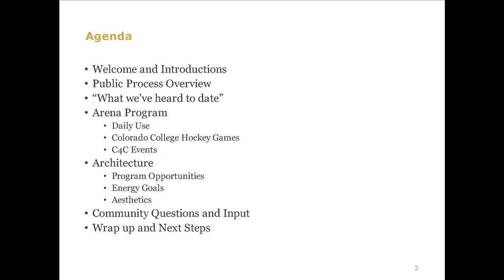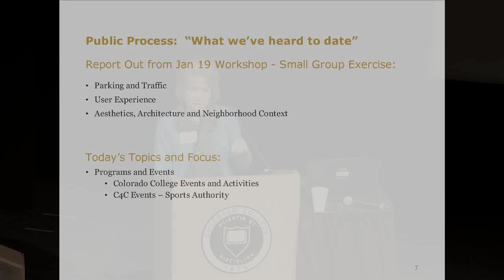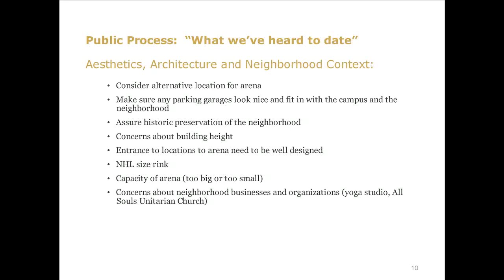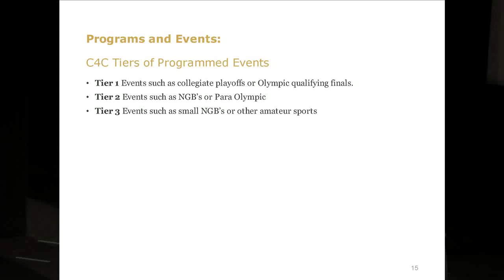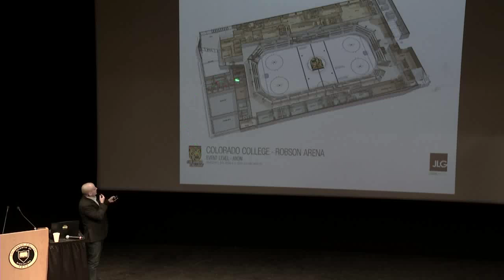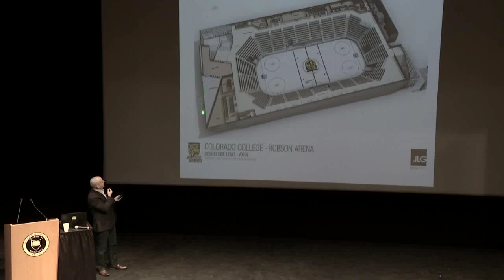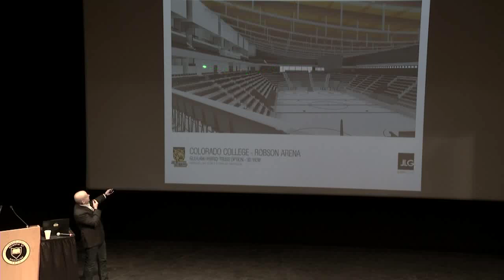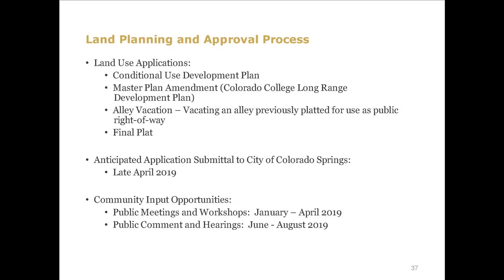Robson Arena Community Meeting #2